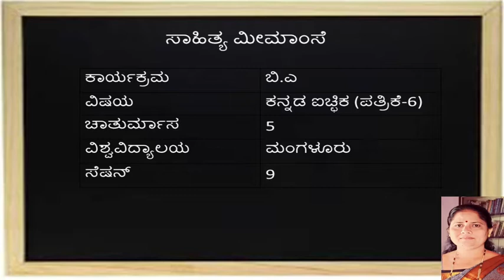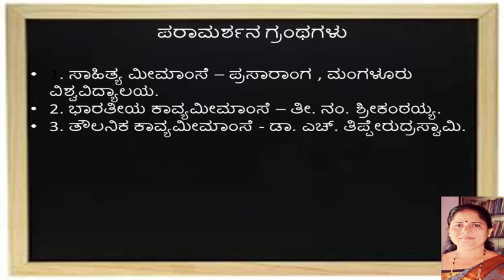ಭಾರತೀಯ ಕಾವ್ಯ ಮೀಮಾಂಸೆ ಸೆಷನ್ - 9 ಧ್ವನಿ ಸಿದ್ಧಾಂತ - ಭಾಗ ೨